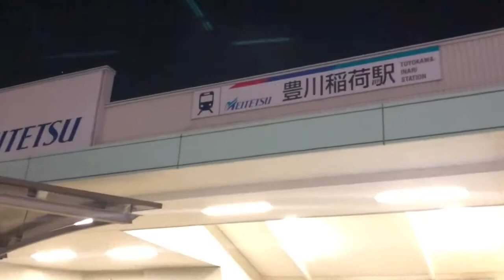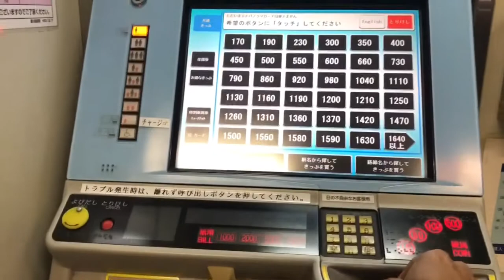Toyokawa Station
Goes to Swacho